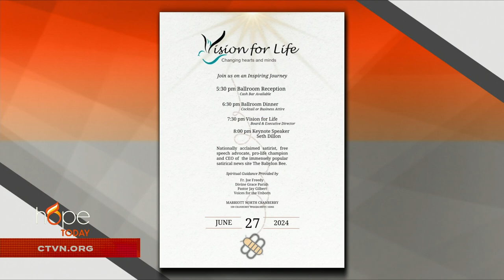Hope Today: A voice for the unborn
Lean into the calling to be a voice for the unborn.

Jay and Tiffany Gilbert are joined by pro-life advocates Seth Dillon and Keith Young to discuss life in a post-Roe world.